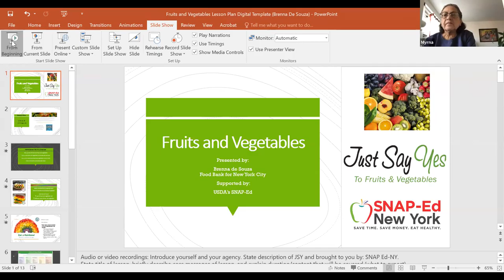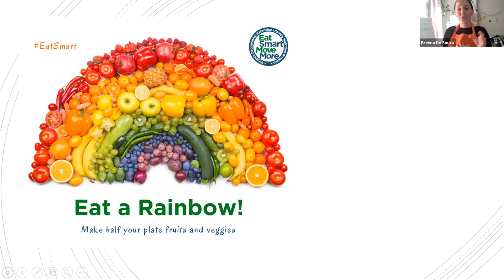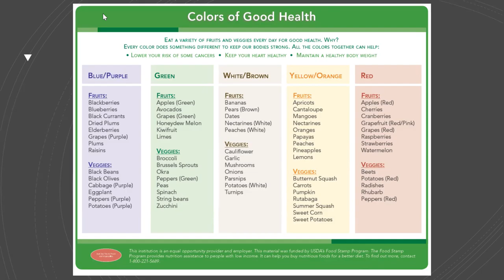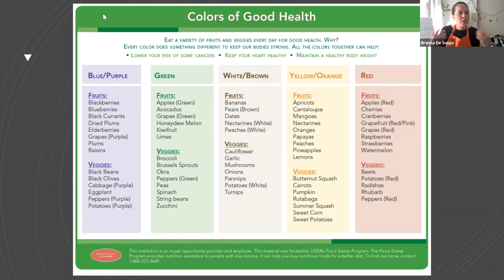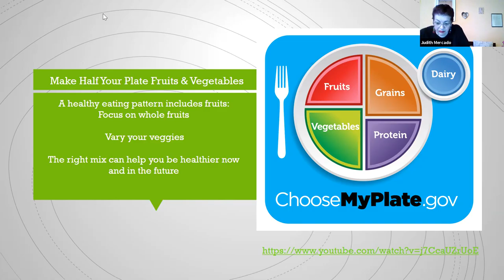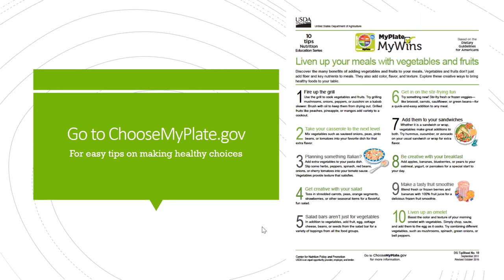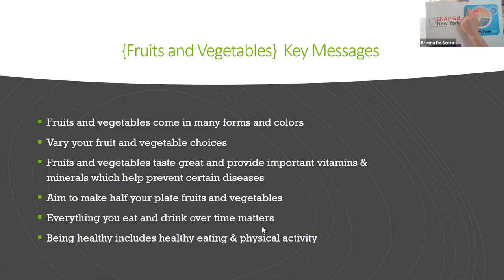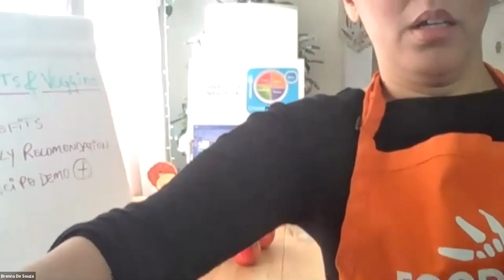Nutrient with Brenna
Why we should eat more vegetables